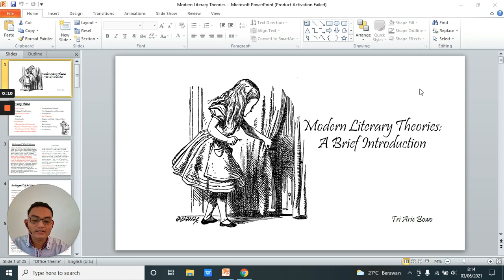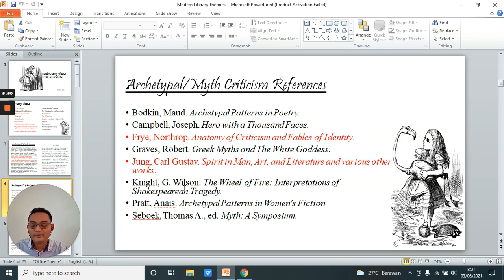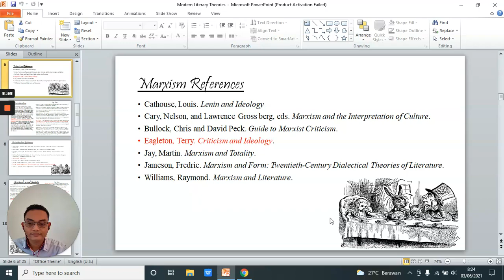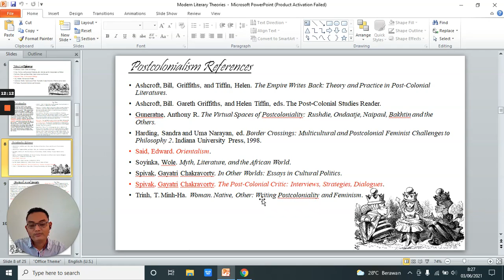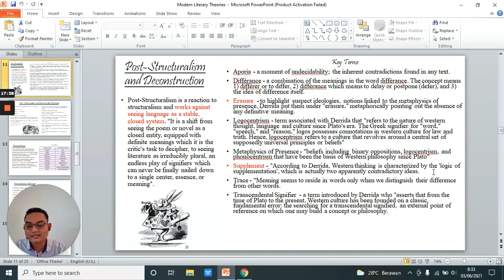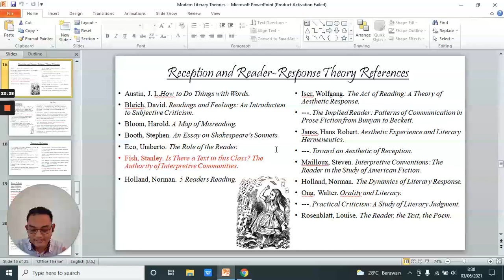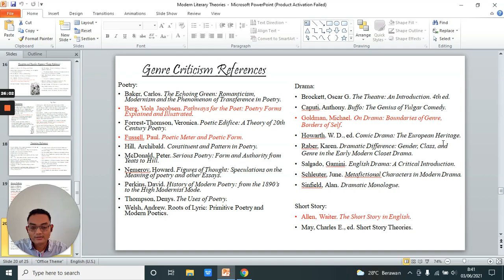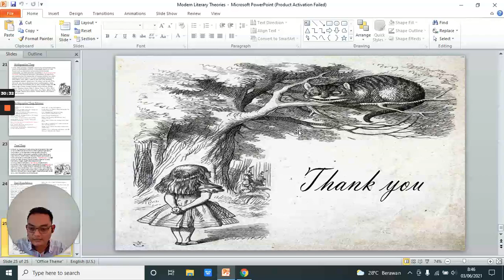Modern Literary Theories: A Brief Introduction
Video ini adalah penjelasan singkat mengenai teori-teori sastra yang lazim digunakan untuk pengerjaan skripsi mahasiswa S1 Sastra Inggris